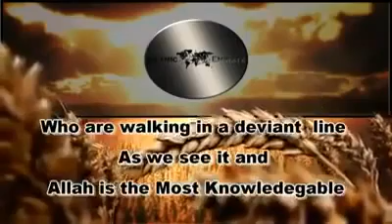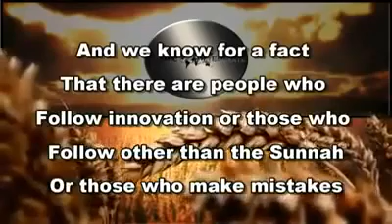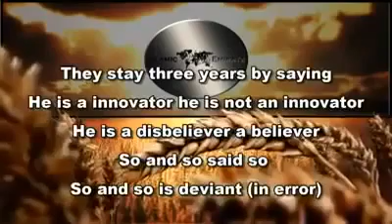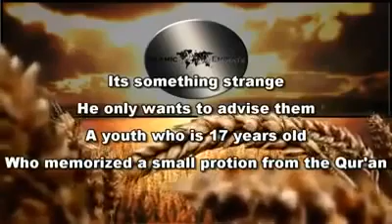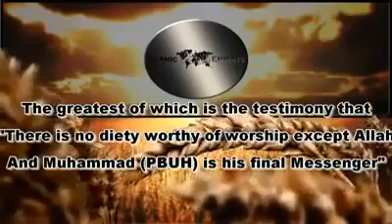Shaykh al Albani's advice to the Tabdee' Group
Shaykh Muhammad Naasir ud-Deen alAlbani رحمة الله عليه

Re-upload not translated by me.